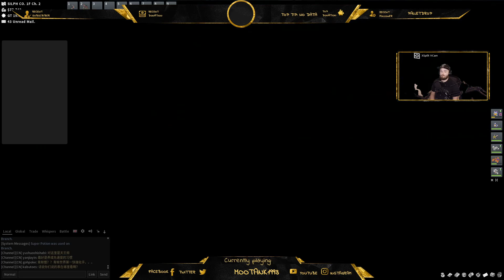The Ultimate Adventure! PokeMMO: Part 45